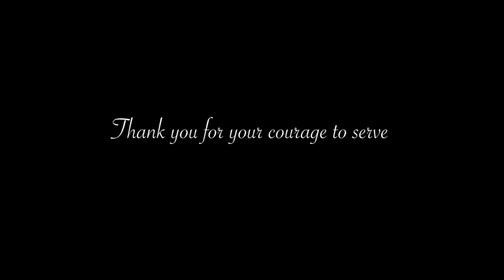Veterans Day: The Courage To Serve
Veterans Day is a day when we are especially thankful for the service and sacrifice of those who chose, and those who continue to choose, to wear the cloth of the nation.